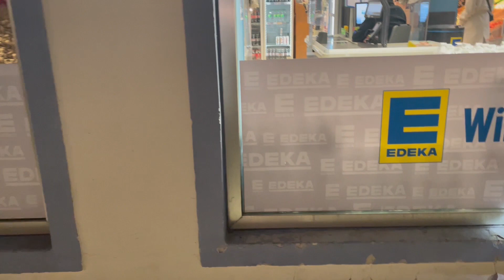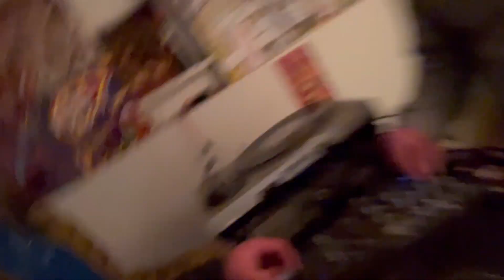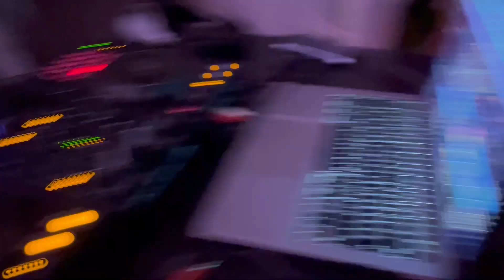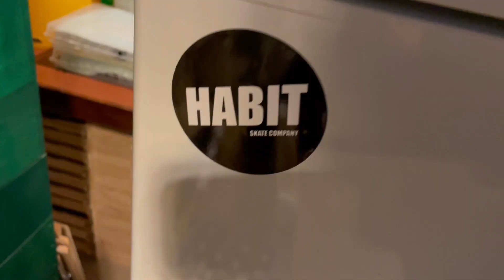Wir haben den ersten 360 Flip 2023 gestanden! | VLOG #71